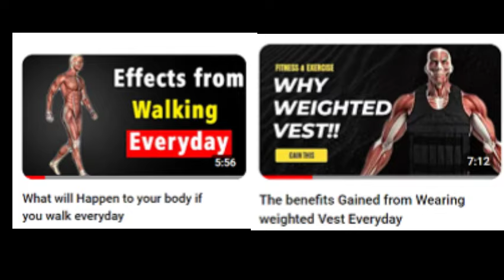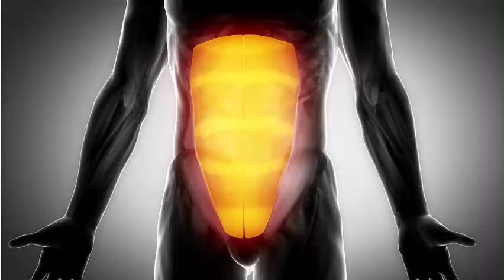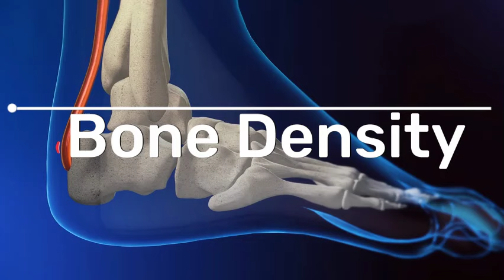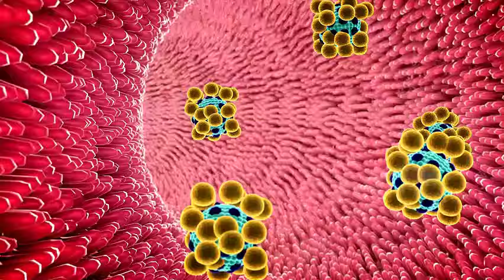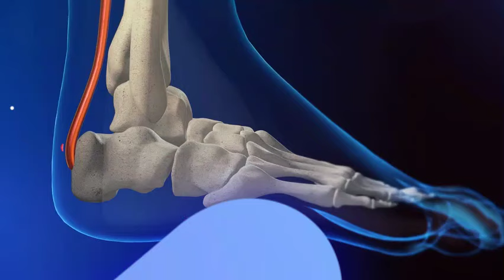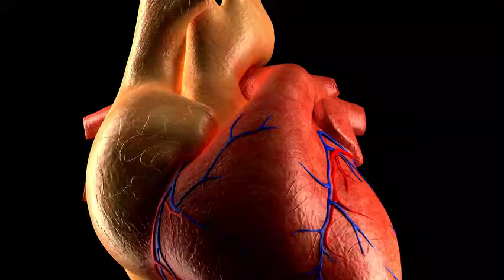What will happen to your body if you walk with a weighted vest Everyday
in other to add intensity to your workout, a weighted vest is needed. And in this video i will be telling you what will happen to your body if you wear a weighted vest. Sit tight, watch the video till the end, it will be very interesting.

Apologies, because of lack of stock videos of people wearing the weighted vest. Videos of people only working was use. The information all still aligns with video and talks about WAHT WILL HAPPEN IF YOU WEAR THE WEIGHTED VEST.